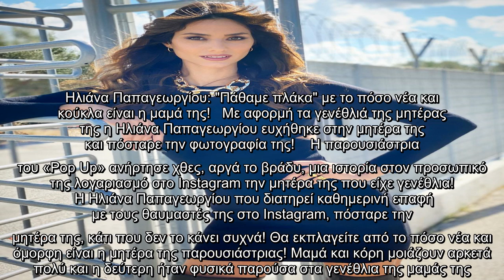Ηλιάνα Παπαγεωργίου: "Πάθαμε πλάκα" με το πόσο νέα και κούκλα είναι η μαμά της!